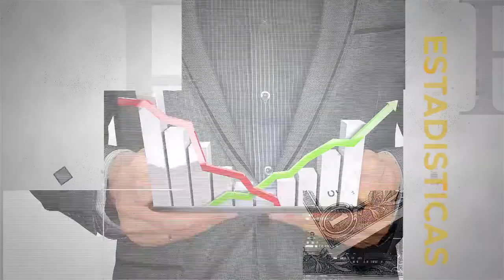MESA DE ANÁLISIS | ECONOMÍA | ALIANZA DEL PACIFICO